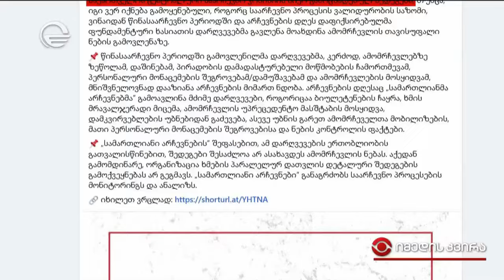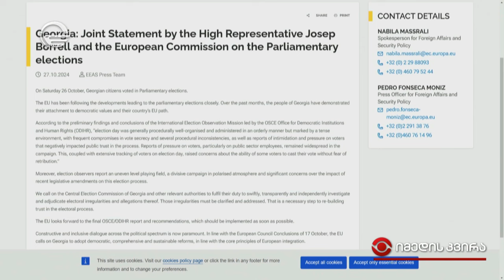არჩევნები 2024 - საერთაშორისო გამოხმაურებები